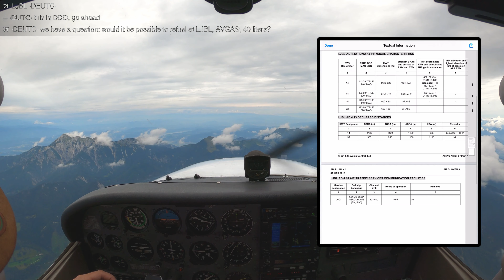2020/07 VFR C172 LIPV - LJBL, diversion from LOWK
Flight from Venezia Lido (LIPV) in Italy to Klagenfurt (LOWK) in Austria with a diversion to Lesce Bled (LJBL) in Slovenia on July 26th, 2020. After a night in Venice we decided to add a pit stop to our trip back to LOAV, mostly for fuel planning (4 adults) and passenger comfort. Because weather and AVGAS availability in LJBL was unclear when we departed, we planned the flight to LOWK. But when we learned enroute that the fuel stop in LJBL is possible, we diverted to this more GA-friendly field (lower fees, better fuel price, restaurant, etc.).

00:00 Taxi
01:57 Takeoff
03:17 Beaches
06:18 Climb
07:24 Alps
09:06 Divert
11:36 Landing